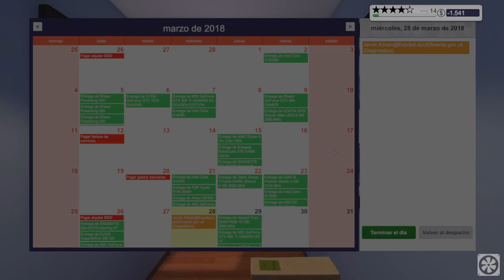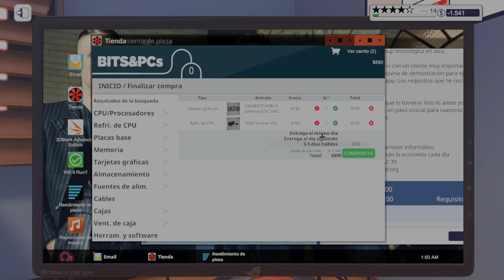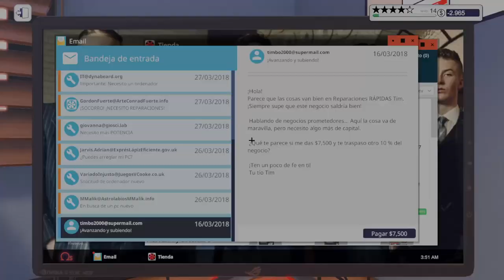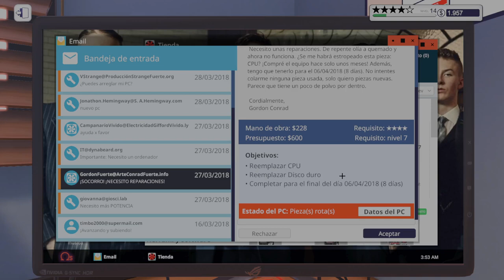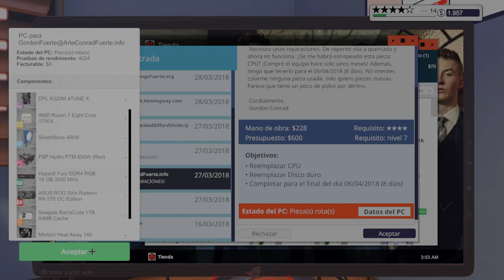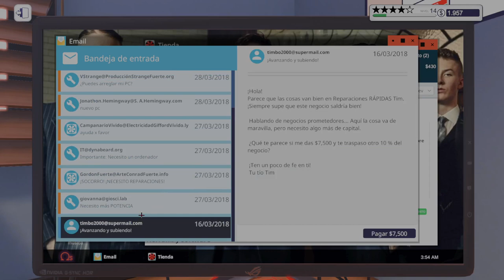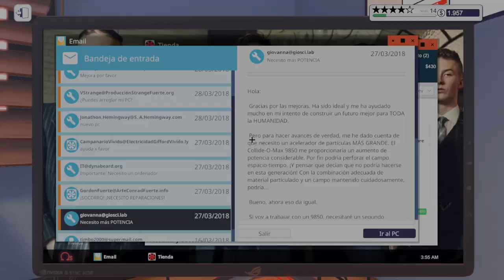PC BUILDING SIMULATOR - SOMOS RE COMPU AL RESCATE :v | Gameplay Español #27